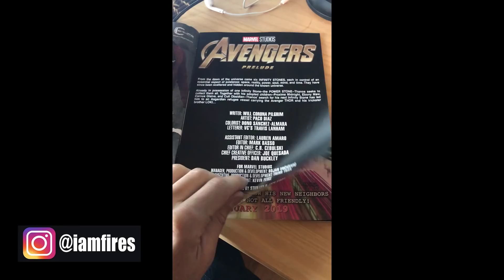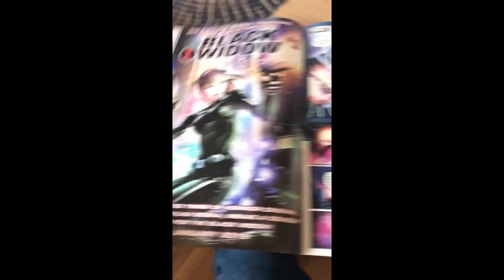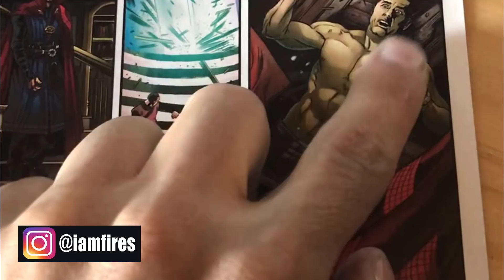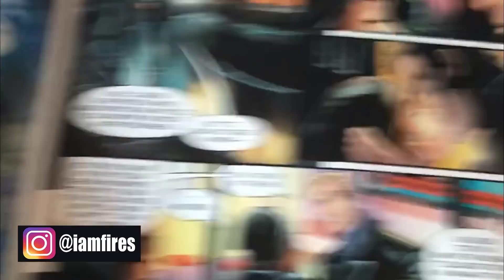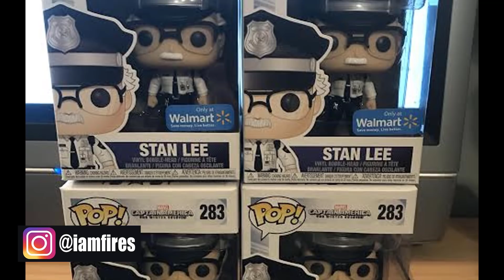AVENGERS 4 PRELUDE COMIC FULL BREAKDOWN (w/ photo annotation)